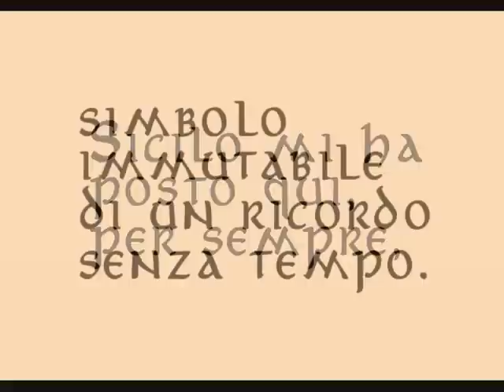Epitaffio di Sicilo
« Ὅσον ζῇς φαίνου·
 μηδὲν ὅλως σὺ λυποῦ·
 πρὸς ὀλίγον ἐστὶ τὸ ζῆν.
 τὸ τέλος ὁ χρόνος ἀπαιτεῖ. »

« Hóson zêis, phaínou:
 mēdèn hólōs sỳ lypoû;
 pròs olígon estí tò zên
 tò télos ho chrónos apaiteî. »

« Finché vivi, mostrati al mondo,
 non affliggerti per nulla:
 la vita dura poco.
 Il tempo esige il suo tributo. »